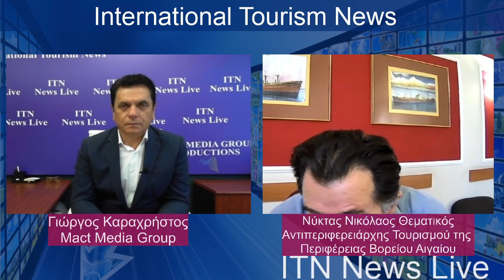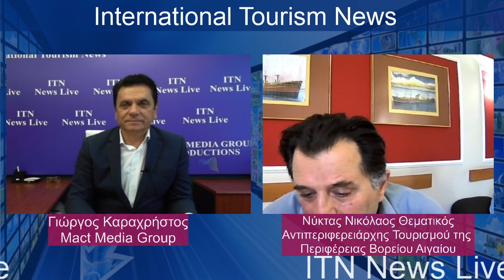ITN NEWS LIVE - ΤΟΥΡΙΣΜΟΣ ΣΤΗΝ ΝΕΑ ΕΠΟΧΗ